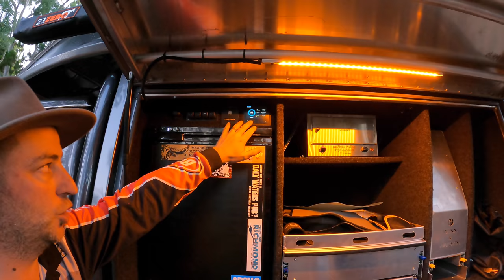Off Grid 70 Series Land Cruiser, Camp Oven Cook Up - WEEKENDER SERIES | Episode 7 - Inskip Point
Off Grid 70 Series Land Cruiser, Camp Oven Cook Up - WEEKENDER SERIES | Episode 7 - Inskip PointFeaturing @JustVanningIt @TwoThirstyTravellers, and Toby & Yasmine.

This weekend we changed our plans and headed up to Inskip to visit some friends and catch up for the weekend on the beach. Inksip is a great place to camp if you love the beach and need to accommodate a camper trailer, caravan and your furry friends. With Rainbow Beach and Fraser island on your doorstep, you wont want to leave this place, it would have been great to stay longer, but we will be back!

Check out Derek, Sue and Sophie's adventures here:
Just Vanning It

Check out Chris, Karla and Sia's adventures here:
Two Thirsty Travellers

Inskip Recreational Area Camping

Just Gone Lookin

Shane & Tim